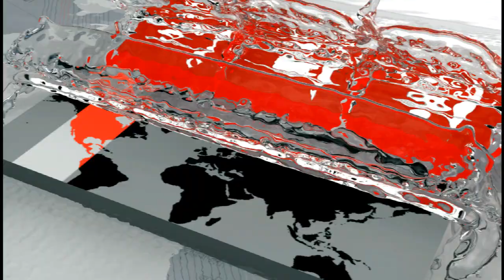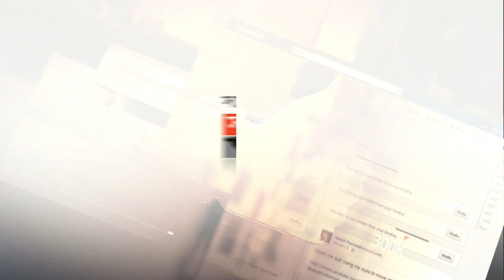'বিদেশি পর্যটকদের আকৃষ্ট করতে বৈধ ক্যাসিনো প্রতিষ্ঠা করা হবে' | Casino | Somoy TV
বিদেশি পর্যটকদের আকৃষ্ট করতে বৈধ ক্যাসিনো প্রতিষ্ঠা করা হবে বলে জানালেন বেসামরিক বিমান পরিবহন ও পর্যটন সচিব মো. মুহিবুল হক। তবে দ্বিমত পোষণ করে অর্থমন্ত্রী বলেন, বাংলাদেশের প্রেক্ষাপটে ক্যাসিনোর বৈধতা পাওয়ার কোন সুযোগ নেই। এ ব্যবসায় জড়িতদের অর্থের উৎস খতিয়ে দেখতে জাতীয় রাজস্ব বোর্ডকে নির্দেশ দেয়া হয়েছে বলেও জানান অর্থমন্ত্রী।